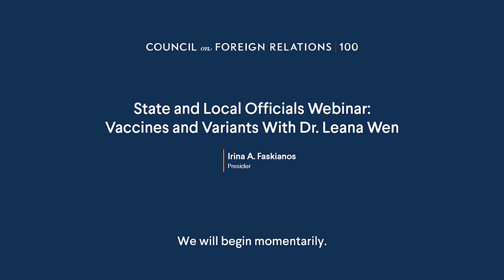State and Local Officials Webinar: Vaccines and Variants with Dr. Leana Wen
Leana Wen, emergency health physician and former health commissioner for the city of Baltimore, Maryland, discusses how state and local governments can prepare for and respond to COVID-19 variants and future public health emergencies.